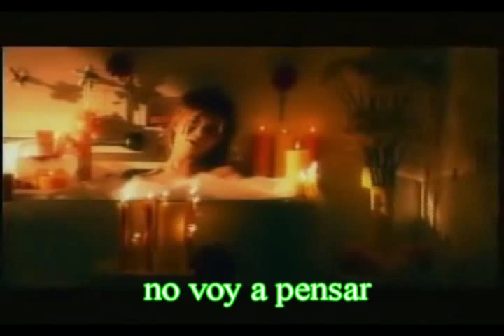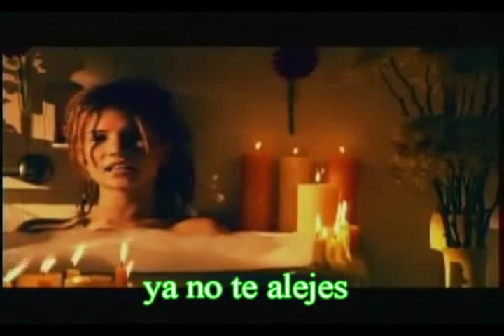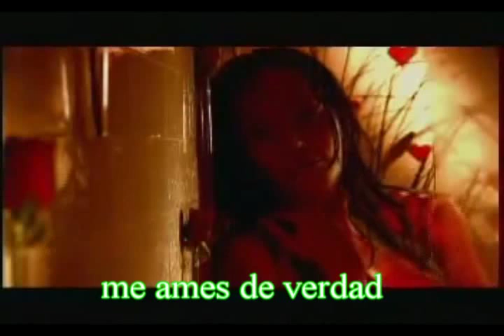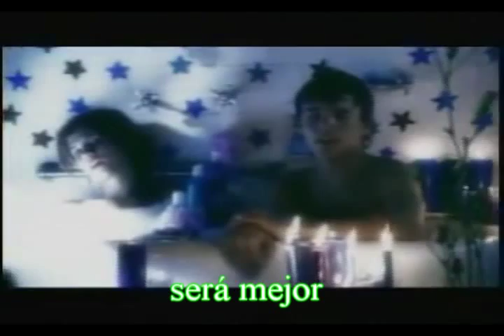Erreway - Sera De Dios ( video y letra )